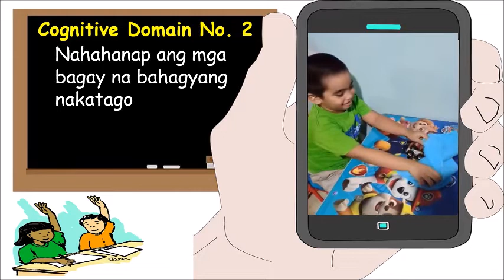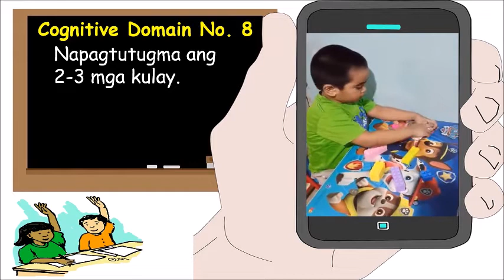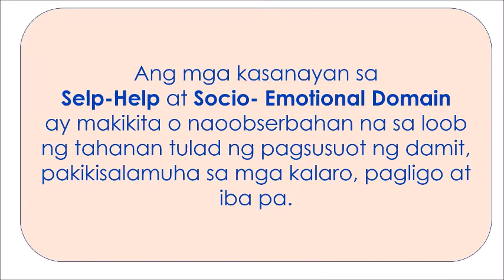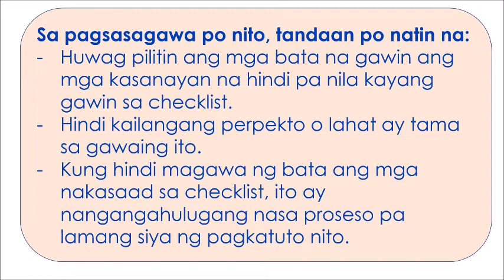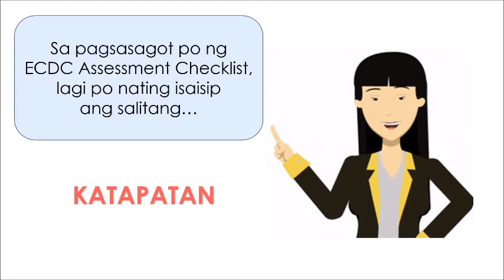ECDC ASSESSMENT PART 2 final